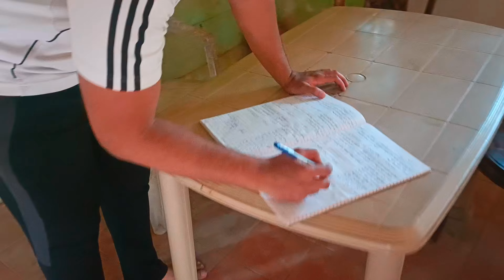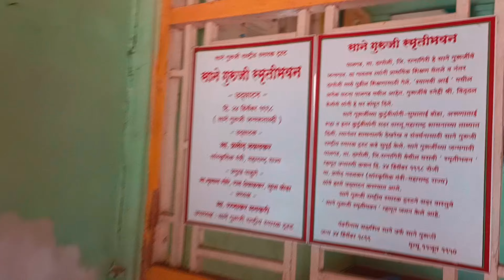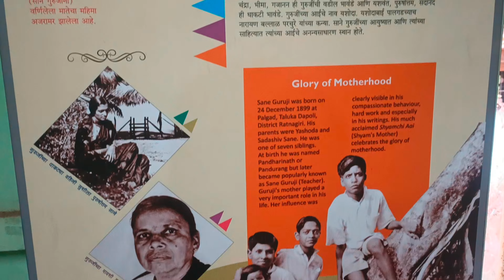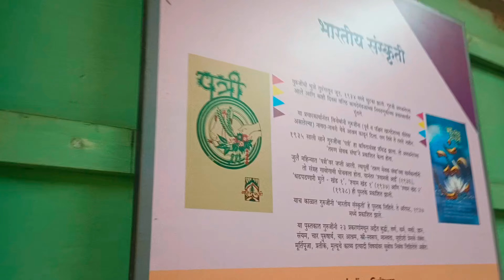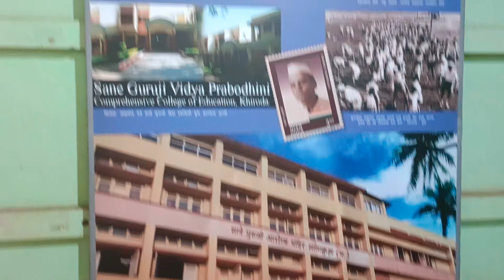माझ्या शेजारच्या गावात राहायचे पूज्य साने गुरुजी 🙏।कोकणातील शिमगाउत्सव❤️।दापोली (पिसई-पालगड ) part-1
नमस्कार मित्रांनो,

मी माझ्या गावी म्हणजेच कोकणात (दापोली-पिसई) शिमगोउत्सव साठी गेलेलो. काही कारणांमुळे मला शेजारच्या गावात जावे लागले आणि ते गाव होते परम पूज्य साने गुरूजी यांच तर माज काम आपटुन मी लगोलग त्यांच्या घराला भेट दिली आणि मला आलेला काही अनुभव मी या विडिओ मार्फत तुम्हा सर्वांना सांगण्याचा प्रयत्न केला आहे.
विडिओ आवडल्यास नक्की लाईक करा आपले मत comment करायला विसरू नका काही चुकल असेल तर माफ करा हा इतिहास सर्वांन पर्यंत पोहचण्यासाठी विडिओ जरूर शेअर करा भेटूया याच विडिओ च्या पुढच्या भागात...

Nikhil Ghole Vlogs